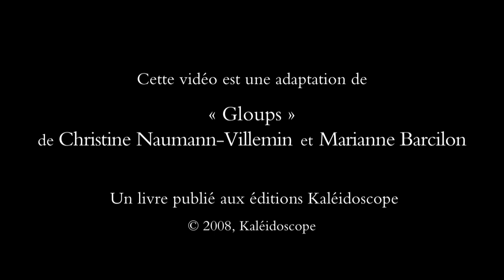Gloups de Marianne Bacrilon et Christine Naumann-Villemin (extrait)